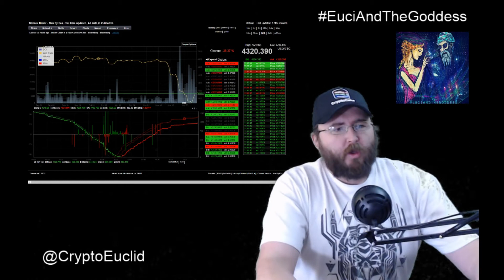Crypto NewZ - 🚨MARKET UPDATE🚨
🔥Crypto NewZ🔥

🚨MARKET UPDATE🚨